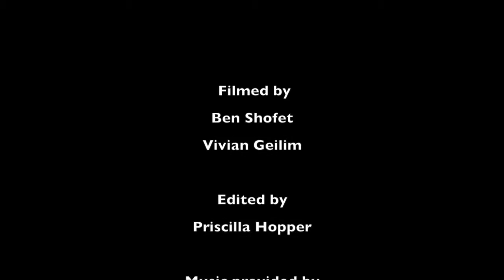Albion Street 2016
Some of the 2017 graduating class signed up to join Service Learning on a trip to Albion Street Elementary. The seniors played with the different classes after Santa arrived and delivered presents.